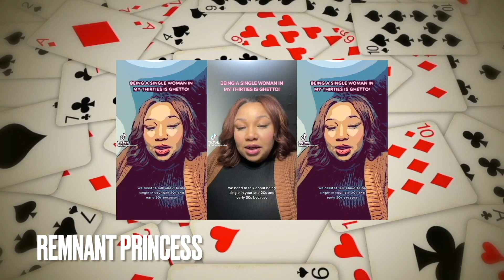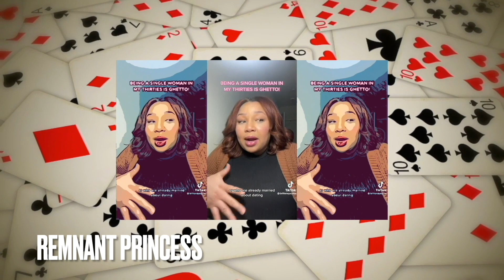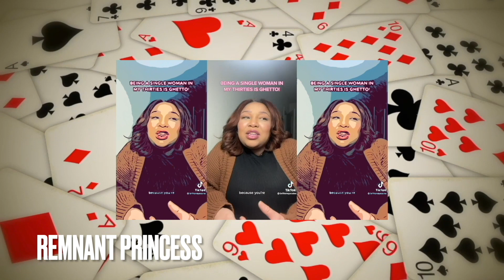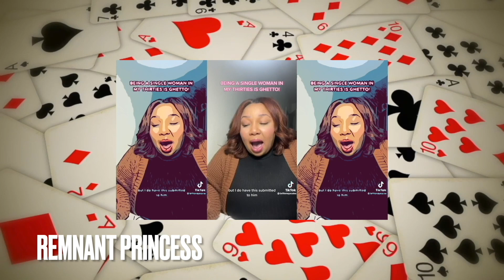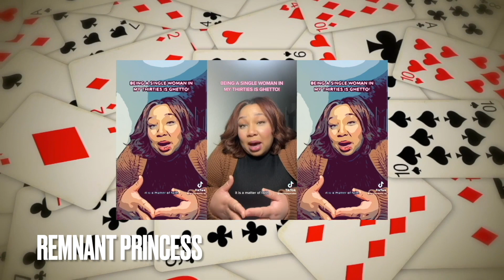Modern Women Over 30 Hitting The Wall Pt29 | Modern Women Tik Toks Reaction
A unmarried woman in her 30's to mid 30's searching social dating sites for a husband is not a Woman at all.